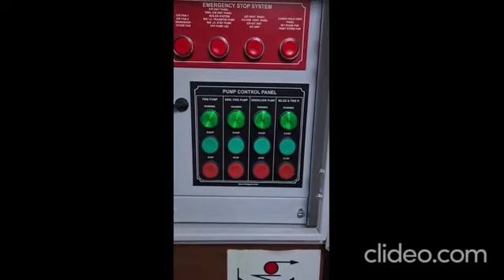Suction Test of Hold Bilges